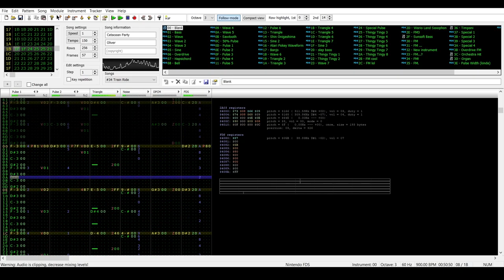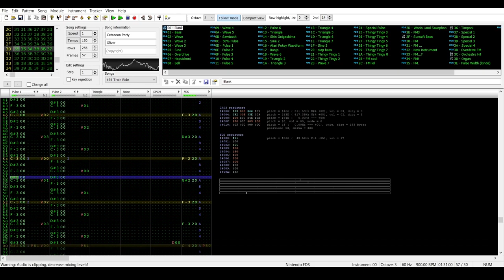Riding the Train! - Original (2A03/FDS)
Another one of my 6.3 billion year old songs sitting on my hard drive.
I originally uploaded it on my dead Twitter (is anyone still using Twitter??)
Anyway, this song depicts a short train ride between two stations à la S-Bahn (the puplic transport nerds will know). Anyway,
TRAINS
ARE
COOL